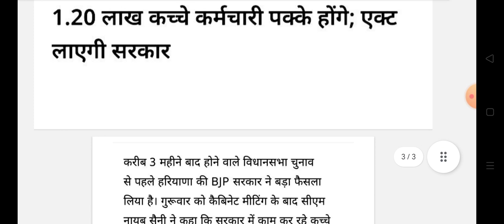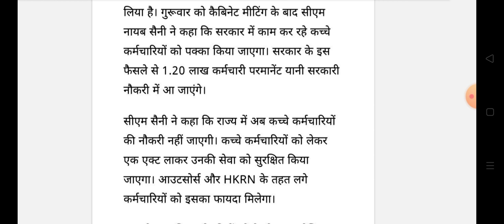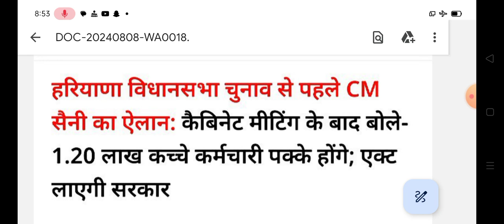बड़ा फैसला सीएम नायब सिंह सैनी का फैसला कच्चे कर्मचारी पक्के होंगे || haryana kache karmi good news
बड़ा फैसला सीएम नायब सिंह सैनी का फैसला कच्चे कर्मचारी पक्के होंगे || haryana kache karmchari good news
Haryana kache karmi cm cabnit meeting permanent policy draft news